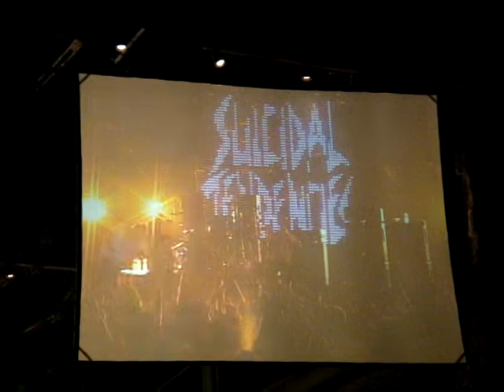Suicidal Tendencies - Maquinaria Rock Fest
17 e 18 de Maio
Maquinaria Rock Fest